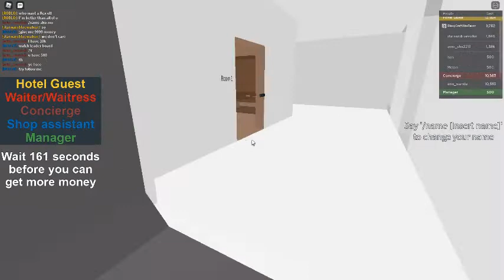Hotel Elephant - Part 2